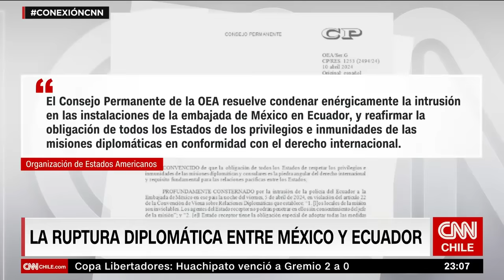La ruptura diplomática entre México y Ecuador: Una mirada a las consecuencias tras la crisis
En una nueva edición de Conexión Global Prime, junto a Mónica Rincón, abordamos la ruptura diplomática entre México y Ecuador, luego de que las fuerzas ecuatorianas irrumpieran en la embajada mexicana en Quito. Para ello, conversamos con la asambleísta del Movimiento Revolución Ciudadana (MRC) de Ecuador, Viviana Veloz; la asambleísta de ADN por la provincia de Pichincha, Inés Alarcón; y el director editorial de Animal Político, Daniel Moreno.